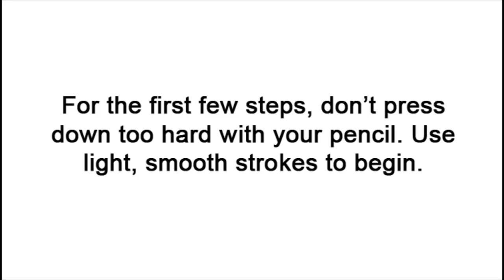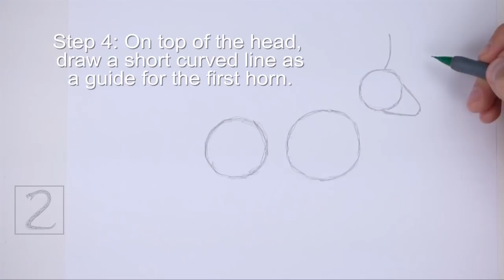How to Draw a Pronghorn